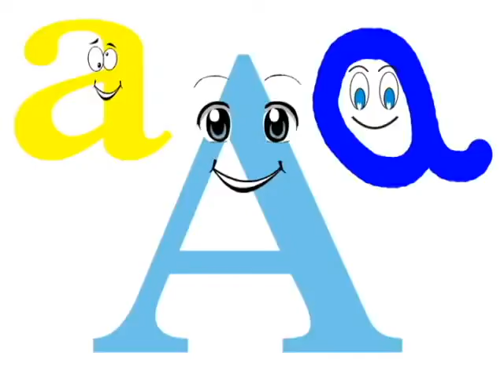Lección 1 Aprendo a leer feliz y con amor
* .:｡✧*ﾟ ﾟ･ ✧.｡. * * .:｡✧*ﾟ ﾟ･ ✧.｡. * . *.:｡✧ *ﾟ ﾟ･ ✧.｡. *.
┊ ┊ 🌙⋆     村• - ̗̀gracias por tu cariño y apoyo,
┊ ⊹                       mereces más del que ya tienes ♡